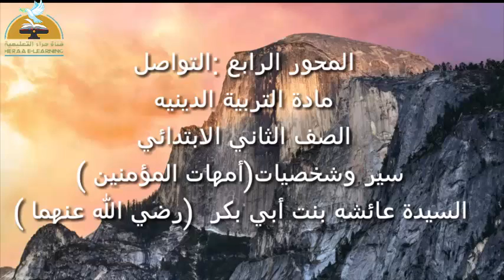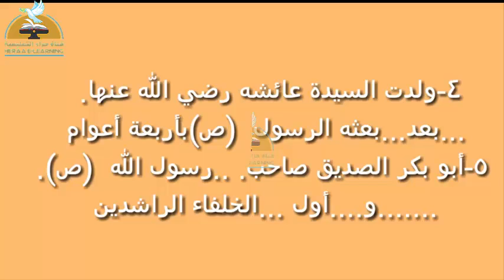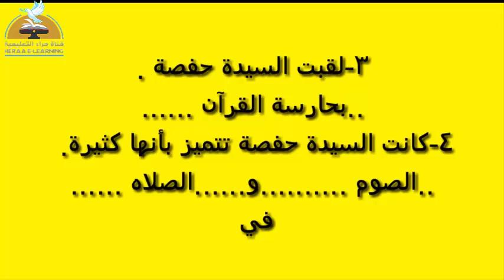08 - تربية دينية - أمهات المؤمنين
08 - تربية دينية - أمهات المؤمنين